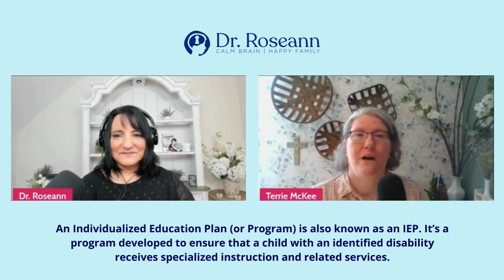Homeschooling Special Needs Children and Teens with Terrie McKee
Do you want to know the proper treatment for your child’s mental health issues?

In this podcast episode, we’ll dive deep into the world of homeschooling for special needs children and teens. Join us as we explore how homeschooling can be a transformative educational alternative, catering to the unique learning needs of these individuals.

Let’s discuss the shortcomings of traditional schooling settings and the rise of homeschooling as a solution for families with special needs children. We'll also cover the crucial steps parents should take when considering homeschooling, including legal compliance, understanding learning styles, and integrating therapies into the curriculum.

Discover how homeschooling can address the diverse needs of special needs children and teens.
Learn about the personal experiences of parents who have witnessed incredible transformations in their children's academic and social progress through homeschooling.
Understand the importance of legal compliance and identifying your child's learning style in homeschooling.
Explore curriculum choices, socialization opportunities, and integrating therapies into daily routines.
Get a sneak peek into the upcoming Homeschooling Special Needs Expo and learn how it can provide valuable support and resources for homeschooling families.

Take advantage of valuable insights and tips for homeschooling special needs children.

Homeschooling offers a tailored approach that empowers special needs children to thrive academically and socially. Let's continue to explore and embrace the possibilities of homeschooling in supporting their unique educational journeys.